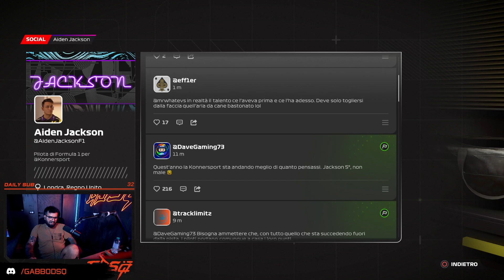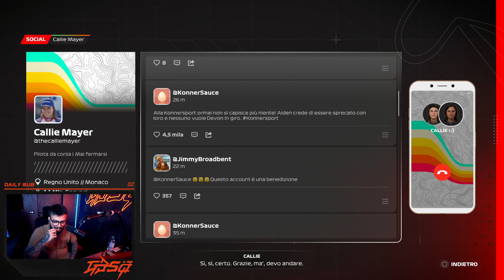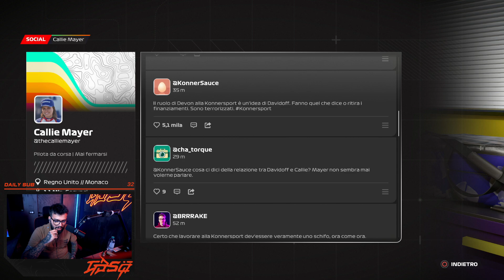F1 23 - BRAKING POINT2 - EP9 - IL GRAN FINALE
•••  Seguimi sui miei SOCIAL UFFICIALI!  •••